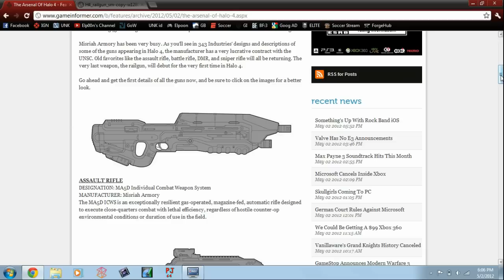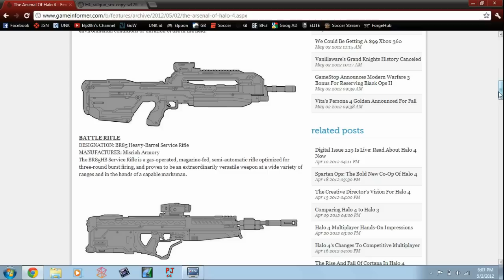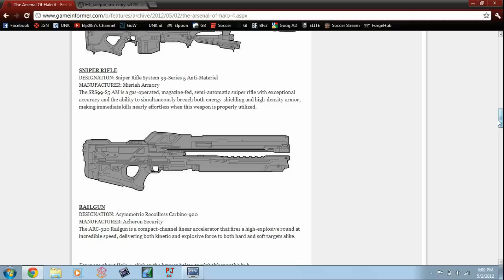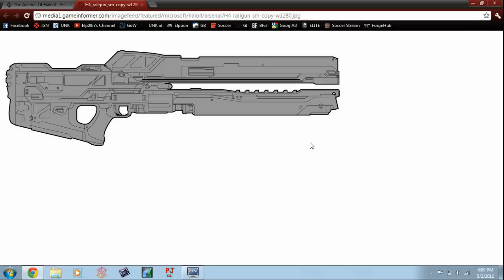NEW Halo 4 Weapon RAILGUN + Old Weapons Confirmed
**FOR SOME REASON WHEN I UPLOADED MY VIDEO TO YOUTUBE IT CUT OFF MY SOUND AT THE END, SORRY!!**

Hello everyone, here is some fresh new info on Halo 4